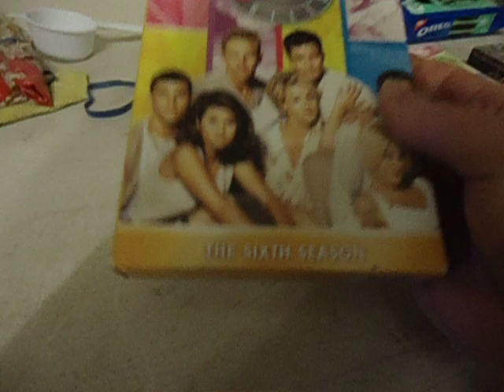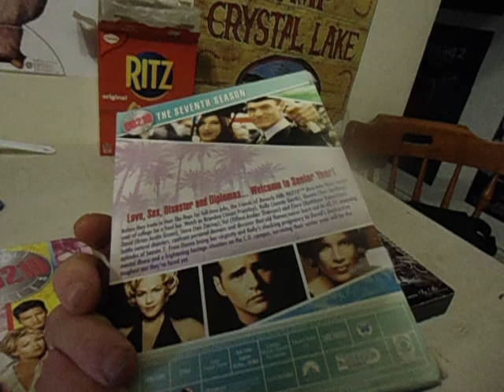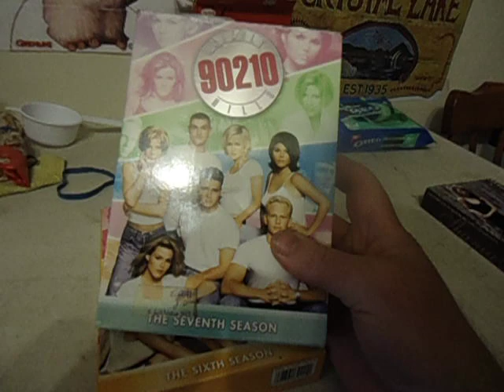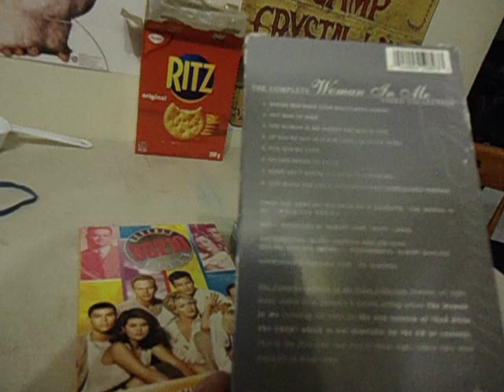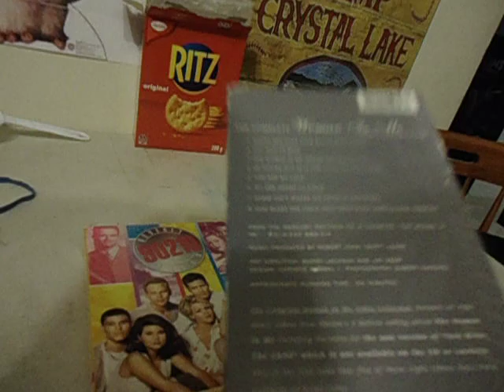thrift finds tv shows and vhs spring end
thrift finds end spring tv shows dvd vhs end spring